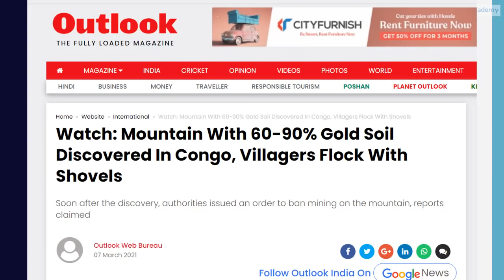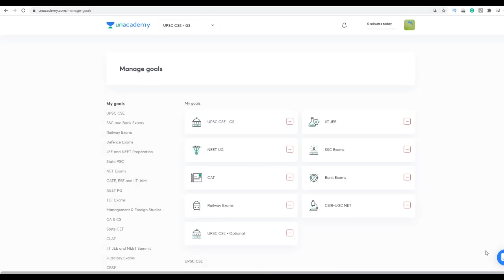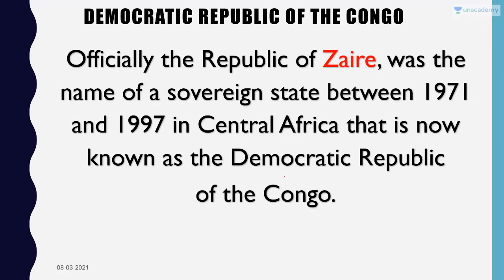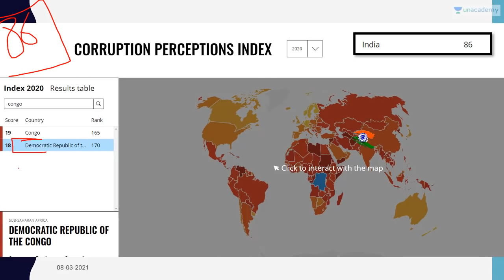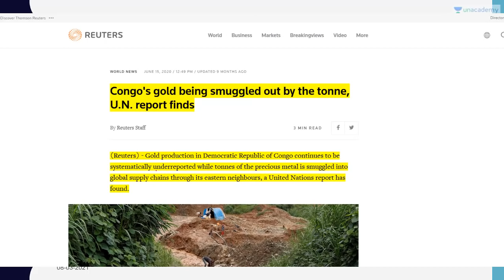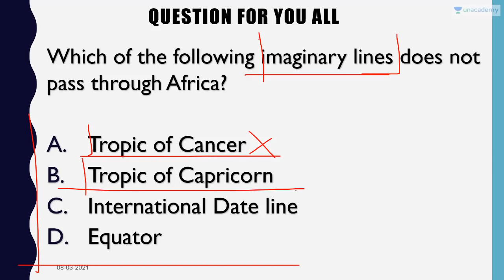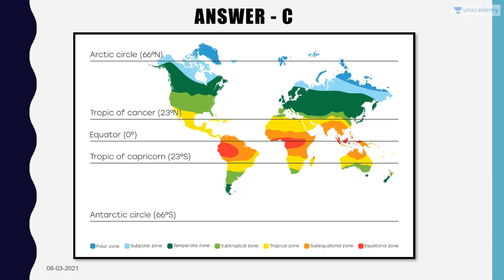Mountain of Gold Found In Congo All You Need to Know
In this video lecture, Prashant Dhawan brings you "Mountain of Gold Found In Congo All You Need to Know".

Unacademy Subscription Benefits:

1. Learn from your favourite teacher
2. Dedicated DOUBT sessions
3. One Subscription, Unlimited Access
4. Real-time interaction with Teachers
5. You can ask doubts in the live class
6. Limited students
7. Download the videos & watch offline